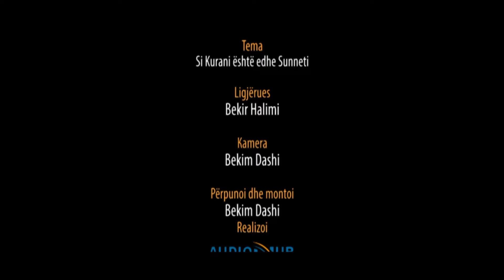Si Kurani është edhe Sunneti - Hoxhë Bekir Halimi